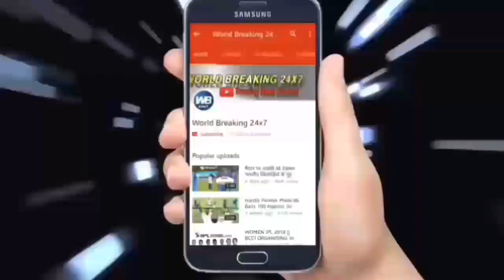भारतीय टीम को मिला नया एम एस धोनी चीते जैसी रफ्तार है इस खिलाड़ी की.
It would not be wrong to say that the Indian cricket team is one of the best teams in the world. Starting from the far Indian cricket team on many cricketers debut Kiye and some people gave even say goodbye to his cricket career, but there are some on the team came Cricketers who owed his performance only in translation but also all over the world in India created and where accommodation in the heart of the disheveled and fans. Those former name Indian cricket team on Cricketers captain Mahendra Singh comes Dhoni. Dhoni has not only given to start looking for his bat when the wickets but gained great achievements by leading the team, but Dhoni's age and see the falling level of the game, the Indian selectors option for Dhoni

यह कहना गलत नही होगा कि भारतीय क्रिकेट टीम दुनिया के बेहतरीन टीमो मे से एक है। शुरू से लेकर अब तक भारतीय क्रिकेट टीम मे बहुत से क्रिकेटर्स डेब्यू कीये और कुछ लोगो ने अपने क्रिकेट कैरियर को अलविदा भी कह दिए, लेकिन टीम मे कुछ ऐसे भी क्रिकेटर्स आये जिन्होंने अपने शानदार प्रदर्शन के बदौलत सिर्फ भारत मे ही नही बल्कि पूरी दुनिया में अपना जलवा बिखेरा और फैंस के दिल मे जगह बनाई। उन्ही क्रिकेटर्स मे से एक नाम भारतीय क्रिकेट टीम के पूर्व कप्तान महेंद्र सिंह धोनी का भी आता है। धोनी ने ना सिर्फ अपनी बल्लेबाजी और शानदार विकेटकीपिंग से बल्कि टीम की कप्तानी करके बड़ी-बड़ी उपलब्धियां हासिल की, लेकिन धोनी की बढ़ती उम्र और उनके खेल के गिरते स्तर को देखते हुए भारतीय चयनकर्ता धोनी के लिए विकल्प की तलाश करना शुरू कर दिये ह